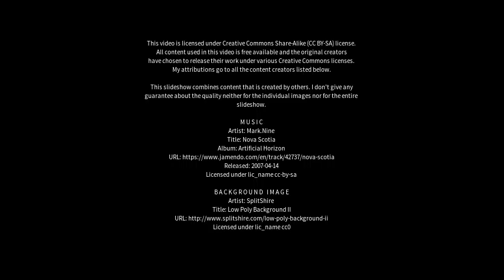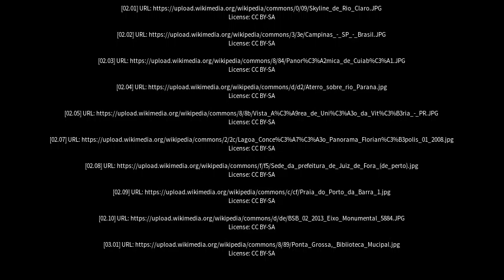Best places to visit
Best places to visit - Riachão do Jacuípe (Brazil) Best places to visit - Slideshows from all over the world - City trips, nature pictures, etc.